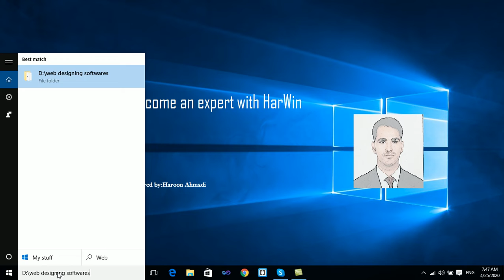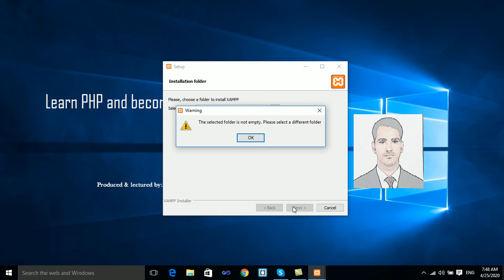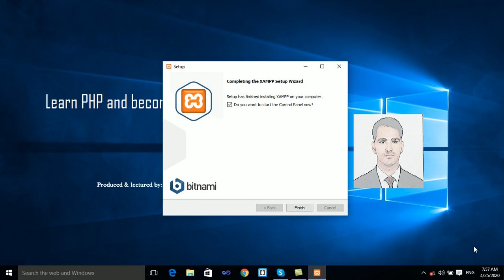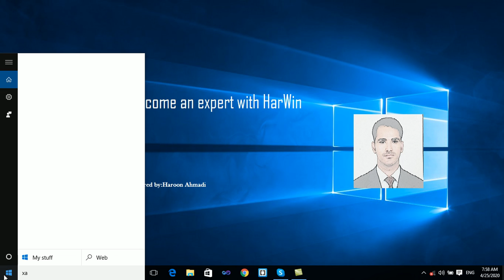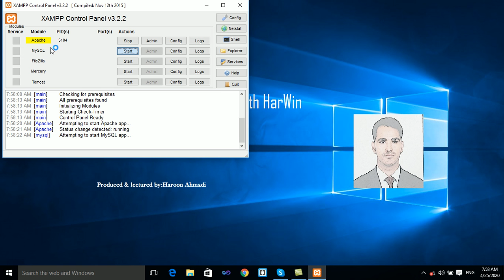How to install xampp serverPHP Lecture 1